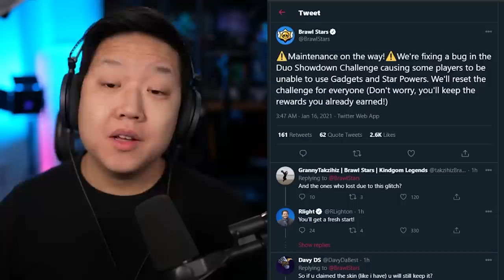BEATING Duo Showdown Challenge (12 Wins) 🍊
We've got a solid composition for all four maps. It's the best strategy to win this challenge. Warrior Bo will be released for 30 gems later this month if you can't win the challenge.